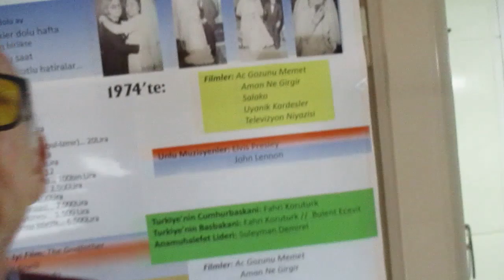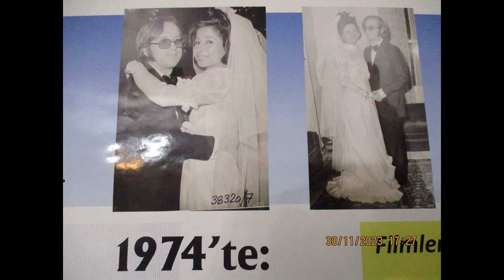50 Yıl önce EVET dedim *** KESİT -- 3 *** 30 -- Kasım -- 2023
50 Yıl önce EVET dedim  ***  KESİT -- 3  ***  30 -- Kasım -- 2023